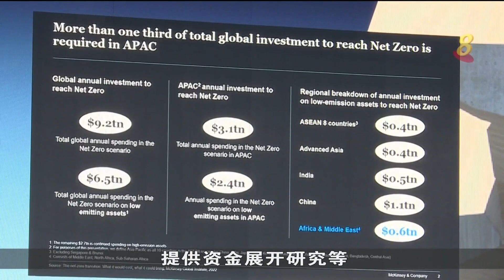为较低收入国人提供受津贴房贷 协助本地中小企业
本地贷款利率随着美国调高基准利率而不断攀升，国会议员安迪因此建议，为较低收入国人提供受津贴的房贷，并协助本地中小企业。